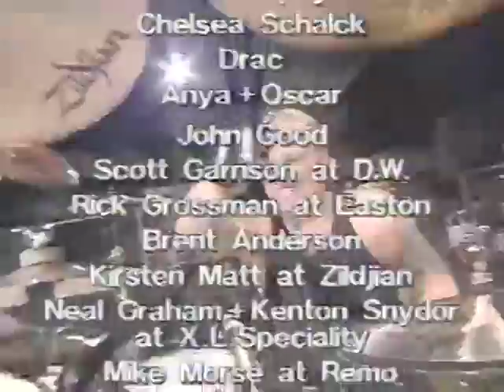GUNS N' ROSES - MATT SORUM - The Greatest Solo 2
The Greatest  Drummer in the Planet!
No words can discribe his performace!